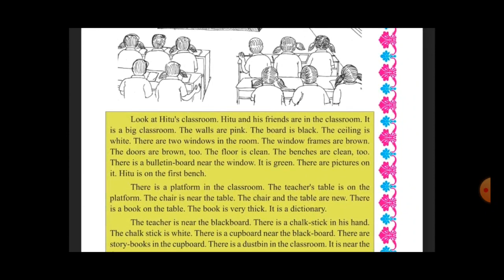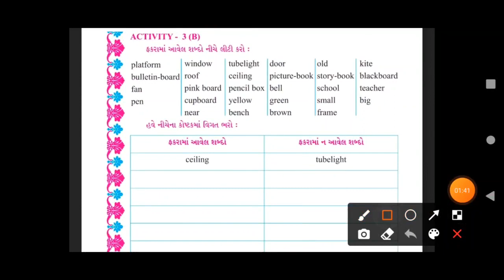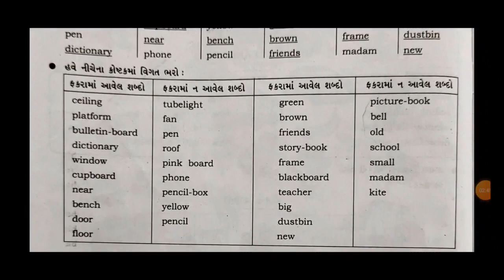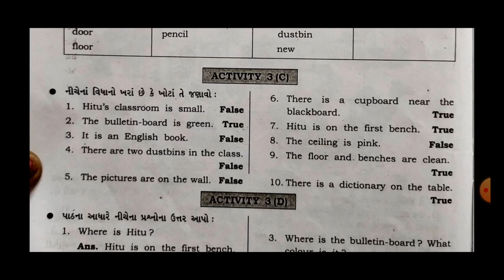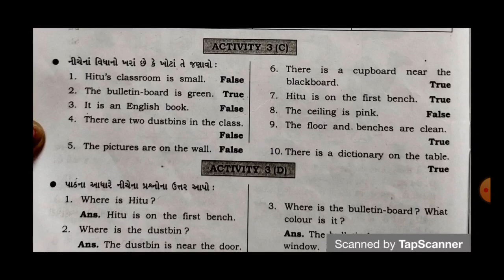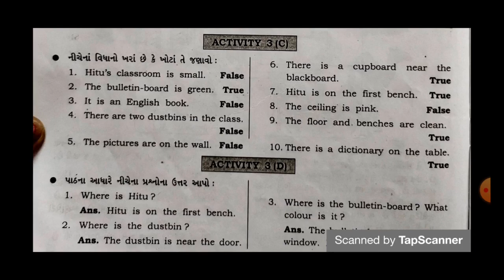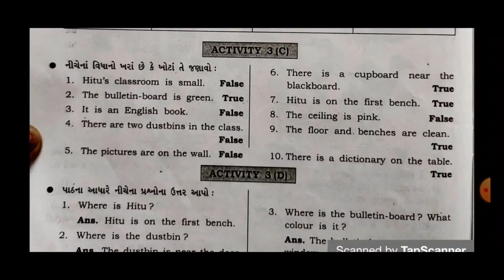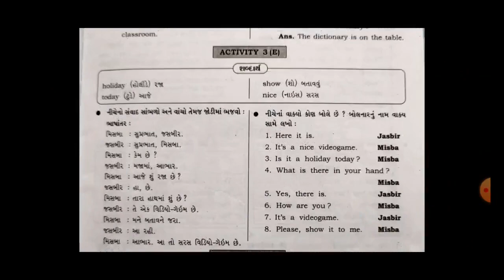Dt:14/08/2021,STD:5,SUB: ENGLISH, UNIT:1 (ACTIVITY 3B - 3D)